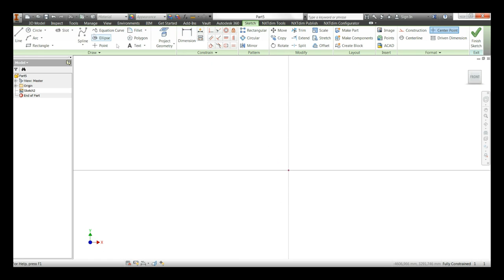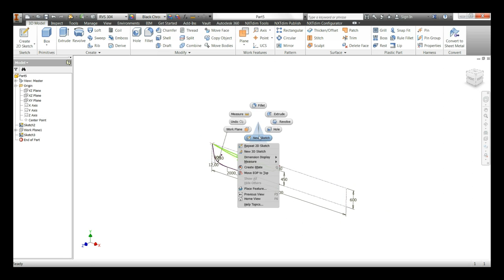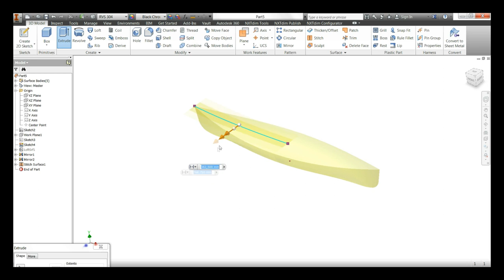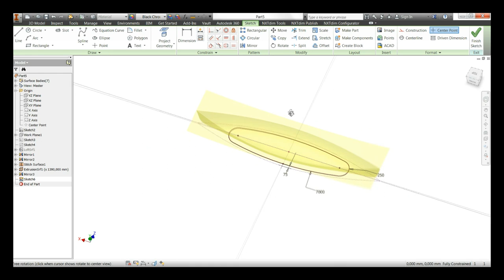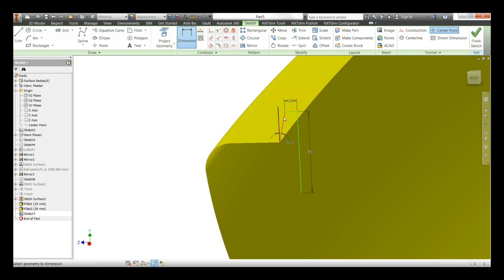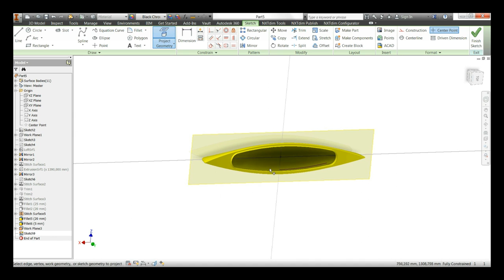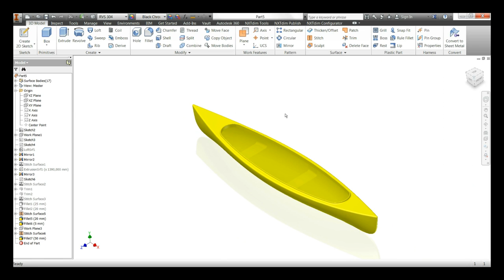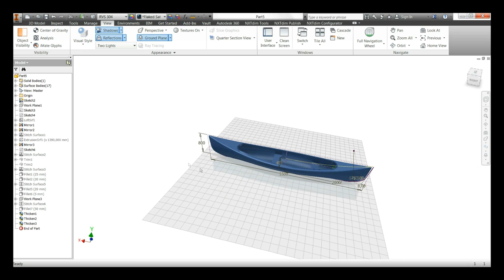Autodesk Inventor - Surface Modeling Canadian Canoe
In this video I show several surface modeling techniques in Autodesk Inventor. In fact most of the normal commands in Autodesk Inventor support solid modeling as well as surface  modeling, which makes Autodesk Inventor not just a very powerful solid modeler, but a great surface modeling tool as well.

The canoe modeled in this Autodesk Inventor video is fairly easy to do for most Autodesk Inventor users. Autodesk Inventor commands used are mostly Loft, Stitch, Splines, Extrude Sweep Trim, Patch & Thicken.

When I create more complex parts in Autodesk Inventor, I like to use some surface modeling tools in Autodesk Inventor. It's good to try and learn some of them if you want to start modeling complex parts in Autodesk Inventor.

To reduce video time, I've speeded up the video about 20%, if you would like a slower version, let me know and I'll upload it.